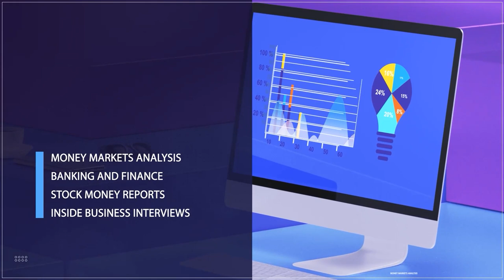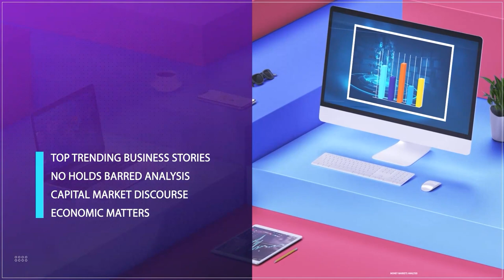Tackling Inflation: Micro Savings And Insurance, Buffer For Pressures